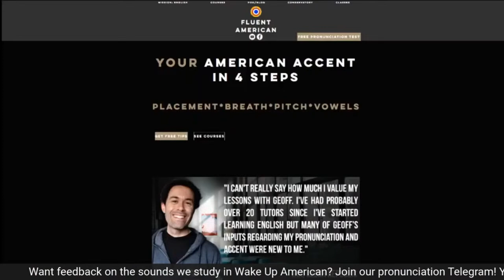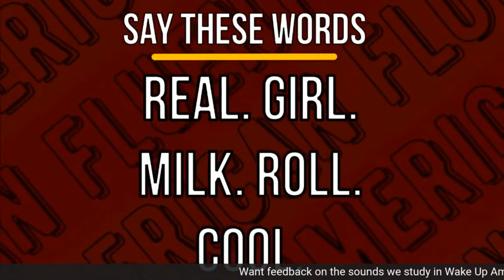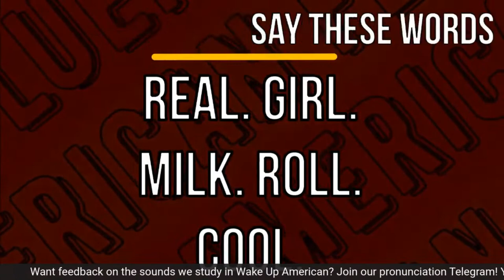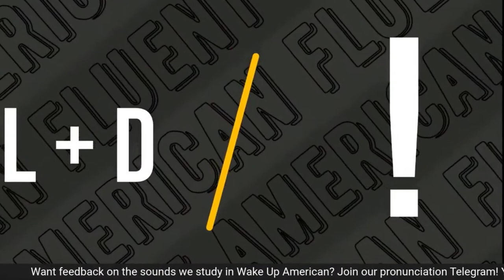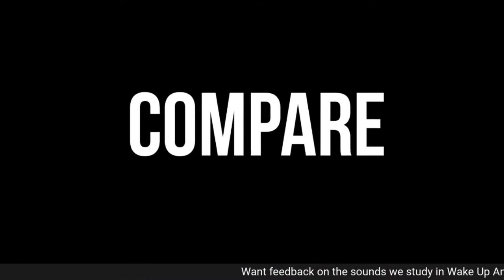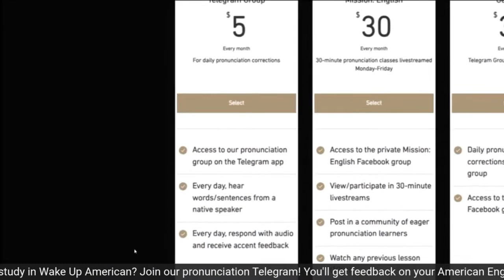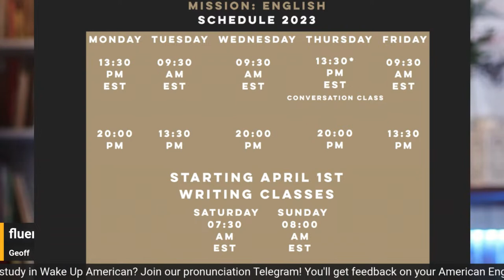How To Pronounce First, Second, Third (English Ordinal Numbers)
Welcome to Wake Up American, where Monday through Friday, we spend a couple minutes on a challenging aspect of American English pronunciation and walk through examples to help you achieve a more natural sound the next time you speak in American English at work, at home, or out and about town.

The exercises are taken from our Telegram group, where we provide daily pronunciation corrections to make sure you have a couple of minutes of practice and feedback from native speakers every day.

This episode, we'll discuss how to pronounce American English ordinal numbers, like first (1st), second (2nd) and so on up to tenth (10th)

Want to create live streams like this, or have classes on this platform?